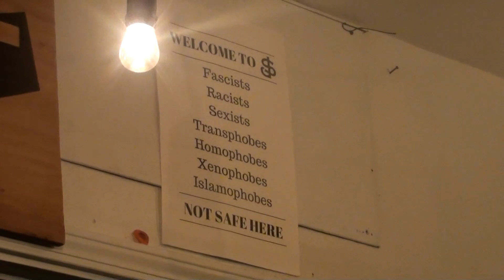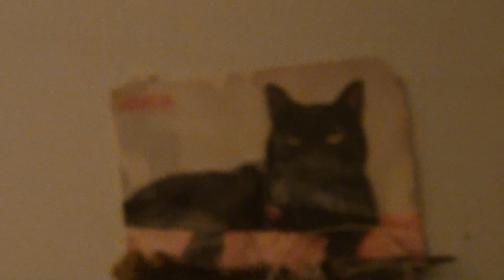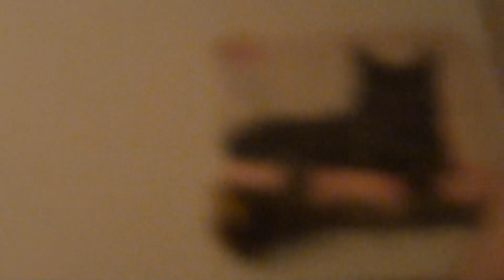windbreaker @3F gallery san jose 090619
posi chug core from san jose